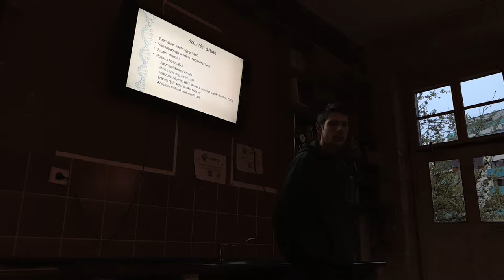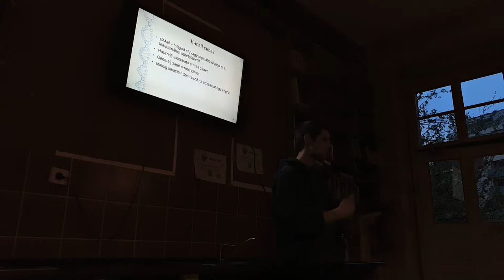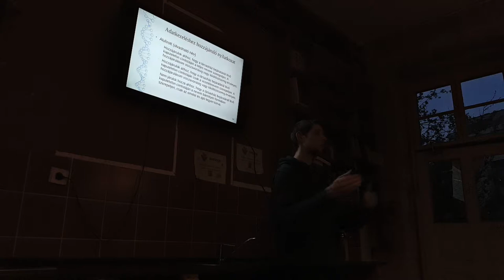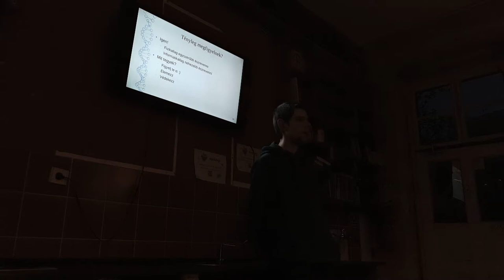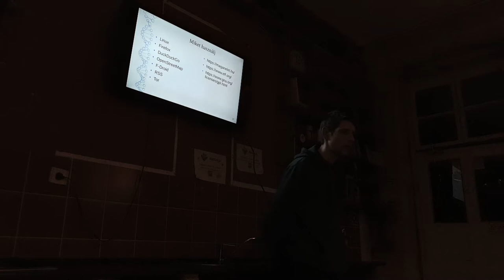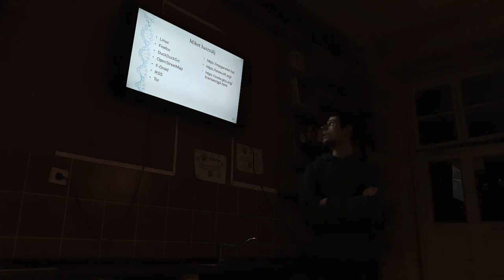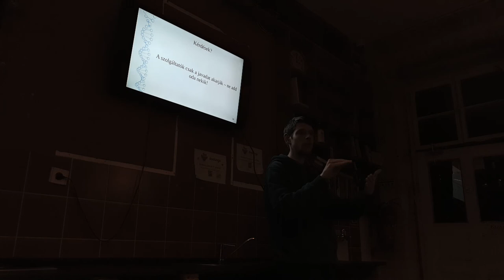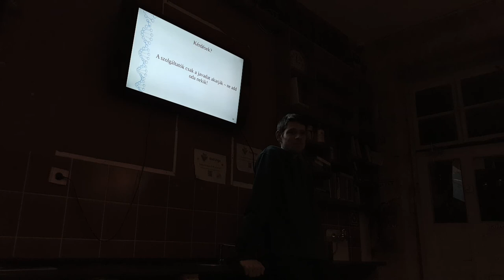Úr Balázs, magánszférát védő intézkedések, Ubuntu Hour, Budapest, 2019. 04. 12.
Prezentáció:
Az előadó adatvédelmi okokból nem használ YouTube-ot és nem olvassa az itteni hozzászólásokat. Ha kérdésed van az előadóhoz, akkor a oldalon leírtak szerint küldhetsz neki üzenetet.